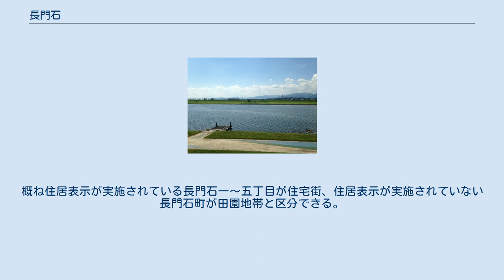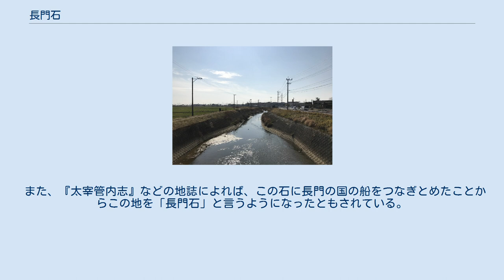長門石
日本 」 福岡県 」 久留米市 」 長門石 千栗八幡宮付近の沼川。
左側は長門石町、右側は佐賀県三養基郡みやき町白壁 長門石（ながといし）は福岡県久留米市の地名である。
住所表記における長門石一～五丁目と長門石町をさす。
 一丁目の長門石橋西交差点から佐賀県みやき町の千栗八幡宮前交差点を結ぶ通り（佐賀県道・福岡県道145号江口長門石江島線）を中心に住宅街、マンション街を形成している。
概ね住居表示が実施されている長門石一～五丁目が住宅街、住居表示が実施されていない長門石町が田園地帯と区分できる。
また、筑後川の右岸に位置するため周辺は佐賀県に囲まれており、久留米市の中心市街地へは長門石橋を渡る必要がある。
 長門石は2013年2月1日現在、2,769世帯6,544人である。
町名ごとの人口は次の通り。
 長門石八幡宮の本殿裏手に碇石（市指定民俗文化財）があるが、地元の伝承によれば、この石が長門国の田（現在の山口県）から運ばれてきたので「長門石（ながといし）」の地名起源になったと言われている。
 また、『太宰管内志』などの地誌によれば、この石に長門の国の船をつなぎとめたことからこの地を「長門石」と言うようになったともされている。